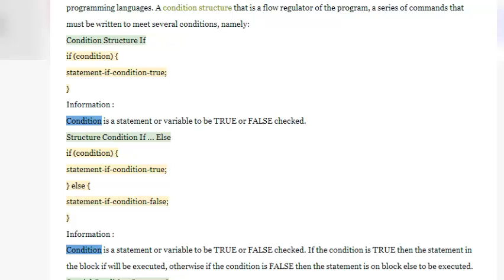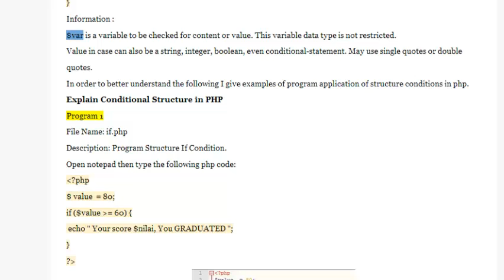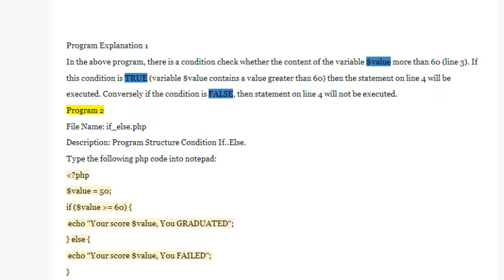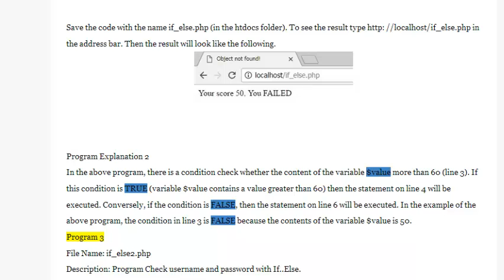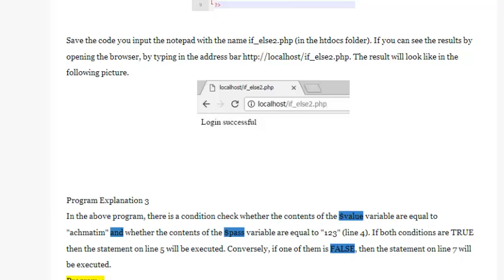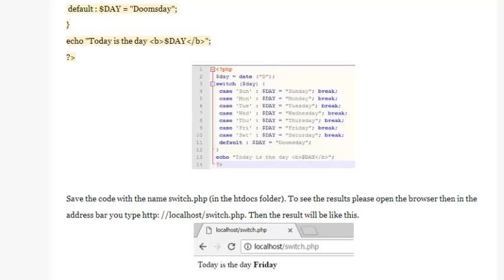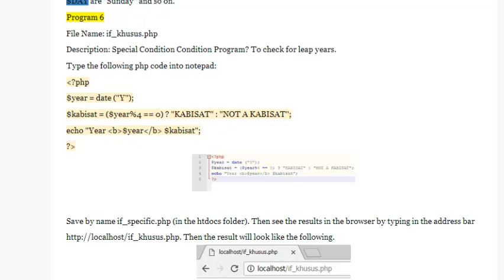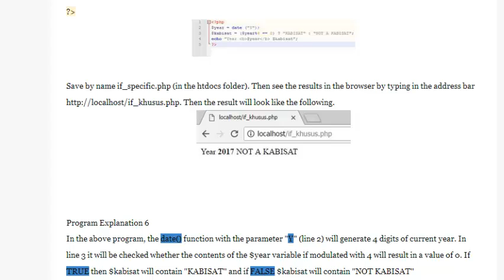Explain Conditional Structure in PHP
Explain conditional structure in php - The structure of conditions owned by PHP is almost the same as other programming languages. A condition structure that is a flow regulator of the program, a series of commands that must be written to meet several conditions, namely: